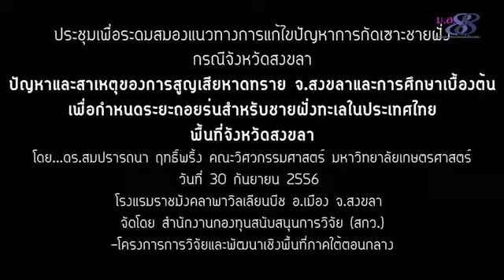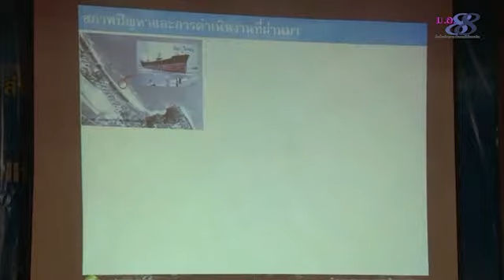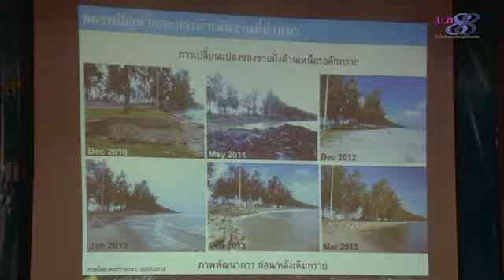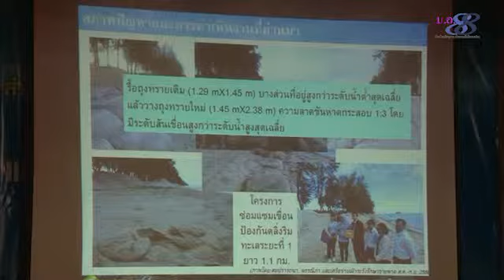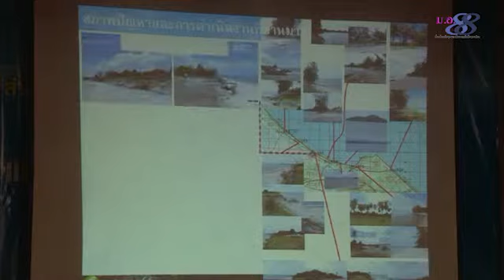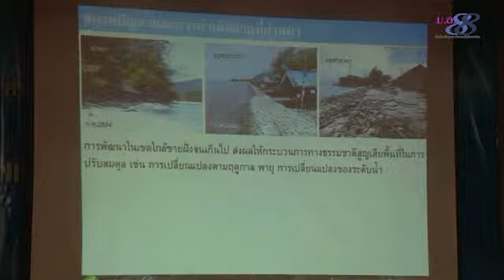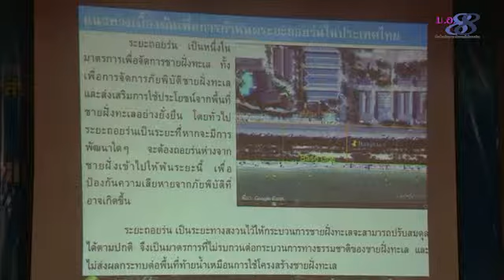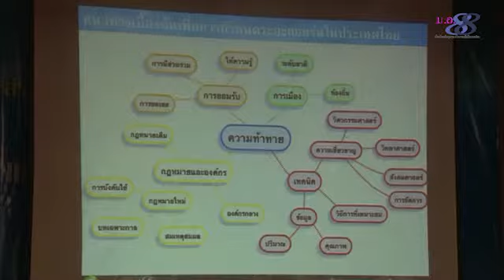เสวนาแก้ปัญหากัดเซาะชายฝั่งสงขลา-สมปรารถนา ฤทธิ์พริ้ง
ประชุมเพื่อระดมสมองแนวทางการแก้ไขปัญหาการกัดเซาะชายฝั่ง : กรณีจังหวัดสงขลา
 "ปัญหาและสาเหตุของการสูญเสียหาดทราย จ.สงขลา และการศึกษาเบื้องต้นเพื่อกำหนดระยะถอยร่นสำหรับชายฝั่งทะเลในประเทศไทย พื้นที่จังหวัดสงขลา"
 โดย...ดร.สมปรารถนา ฤทธิ์พริ้ง คณะวิศวกรรมศาสตร์ มหาวิทยาลัยเกษตรศาสตร์
 โรงแรมราชมังคลาพาวิลเลียนบีช อ.เมือง จ.สงขลา
 จัดโดย สำนักงานกองทุนสนับสนุนการวิจัย (สกว.)-โครงการการวิจัยและพัฒนาเชิงพื้นที่ภาคใต้ตอนกลาง